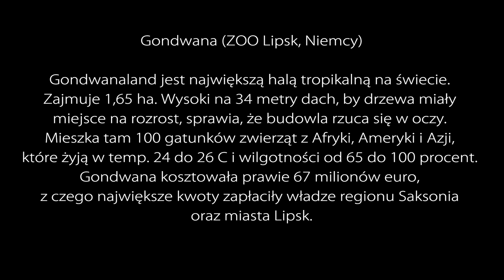ZOO LIPSK 🇩🇪 ODKRYJ Z NAMI TRZY KONTYNENTY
@smakkujaw   Odkryj z nami trzy kontynenty pod jednym dachem. Gondwana (ZOO Lipsk, Niemcy) Gondwanaland jest największą halą tropikalną na świecie. Zajmuje 1,65 ha. Wysoki na 34 metry dach, by drzewa miały miejsce na rozrost, sprawia, że budowla rzuca się w oczy. Mieszka tam 100 gatunków zwierząt z Afryki, Ameryki i Azji, które żyją w temp. 24 do 26 C i wilgotności od 65 do 100 procent. Gondwana kosztowała prawie 67 milionów euro, z czego największe kwoty zapłaciły władze regionu Saksonia oraz miasta Lipsk. Podążaj z nami ścieżkami w dżungli, wspinaj się ścieżką w koronach drzew i pozwól sobie na wycieczkę łodzią po rzece Gamanil. Zapraszamy na film. Jeśli się spodoba zostaw lajka i komentarz. Dziękujemy :) @ ZOO Lipsk